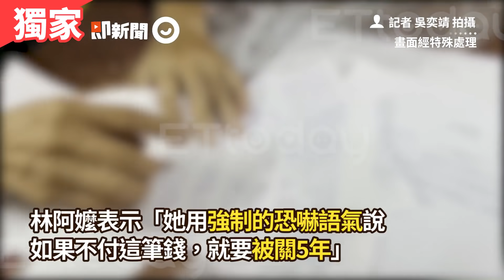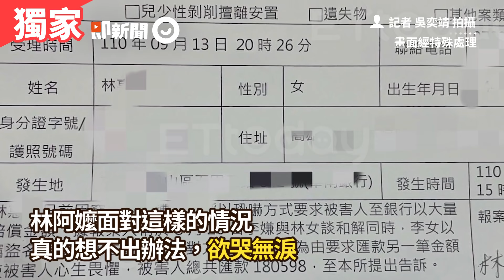回收嬤撿「機車旁邊」2串衛生紙...被要18萬和解｜糾紛｜高雄｜社會